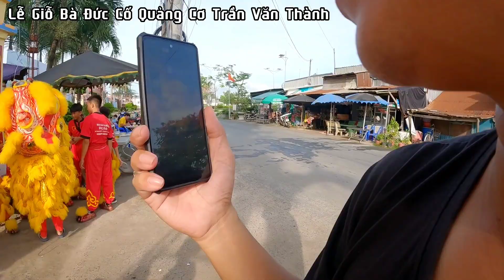Đánh trống Lân Mã cực hay rước thỉnh sắc Bà cố Ông Quảng Cơ Trần Văn Thành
Chào mọi người đến với kênh LANG THANG PHỐ THỊ, mọi người sẽ được thưởng thức những màn biểu diễn về lân sư rồng đặc sắc nhất, cũng như có thể thấy được quá trình rèn luyện của nhóm qua những video tập luyện hằng ngày. Hi vọng mọi người sẽ yêu thích và luôn ủng hộ những tiết mục của nhóm nhé!

📱 Theo dõi LANG THANG PHỐ THỊ ở đây nhé!

Cảm ơn cô chú, anh chị và các bạn nhỏ đã dành thời gian theo dõi ủng hộ LANG THANG PHỐ THỊ.

© Bản quyền thuộc về LANG THANG PHỐ THỊ, vui lòng không reup dưới mọi hình thức
© Copyright by LANG THANG PHỐ THỊ. Do not Reup, thank you!